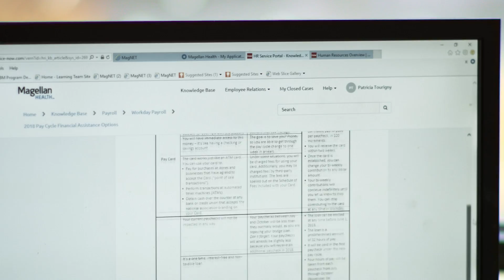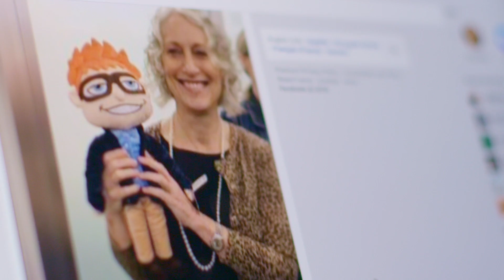Magellan Health Transforms HR Service Delivery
Magellan Health uses ServiceNow technology to lay the groundwork for the workforce of the future. Patricia Tourigny, SVP of Human Resources Shared Services, has leveraged ServiceNow to create VERN (Virtual Employee Resource Network) to reinforce a culture of personal responsibility and transform HR service delivery.